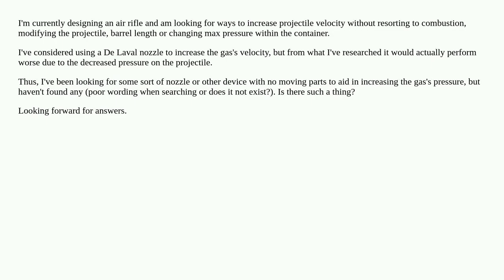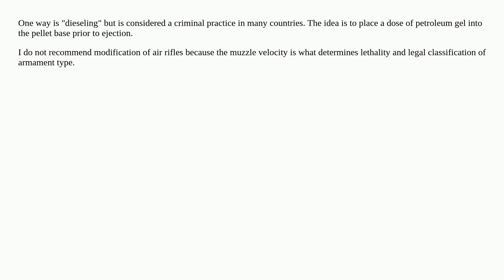Device with no moving parts to increase fluid pressure?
fluid-mechanics mechanical-engineering